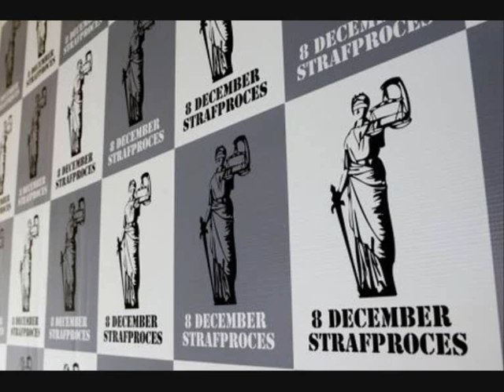Ex-minister Santokhi bezorgd om 8 decemberproces